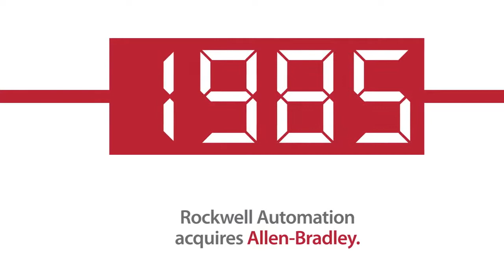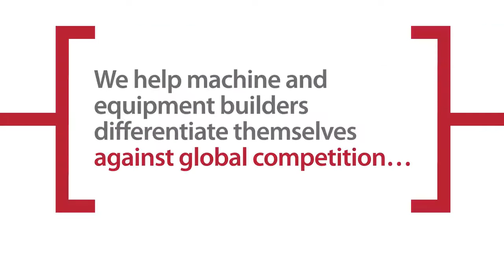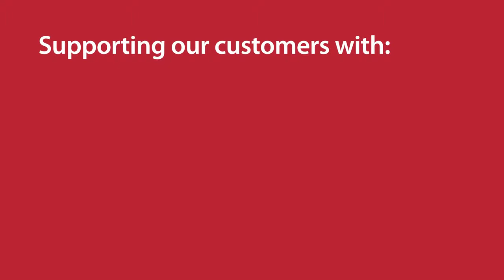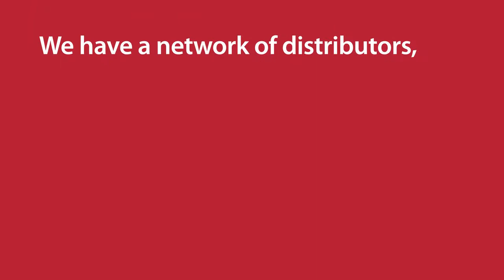This is Rockwell Automation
Rockwell Automation, the world's largest company dedicated to industrial automation, makes its customers more productive and the world more sustainable. Throughout the world, our flagship Allen-Bradley® and Rockwell Software® product brands are recognized for innovation and excellence.

Klinkmann is the leading Finnish industrial provider of automation and electrification solutions and services. Klinkmann’s technical focus areas comprise machine and production automation, industrial data communication and IoT as well as electrical panel components and energy solution technologies. Klinkmann offers solutions and support services which help our customers to improve their products and operations.